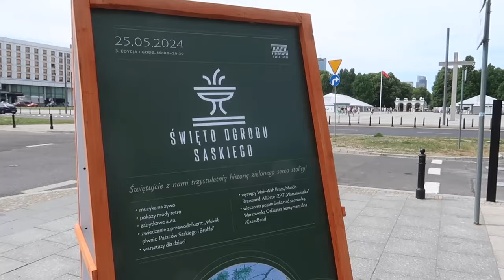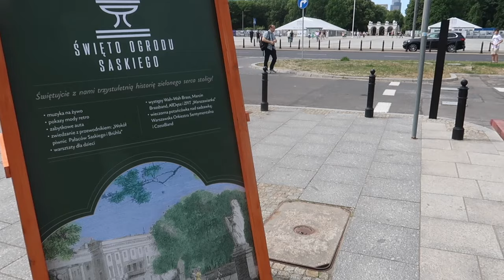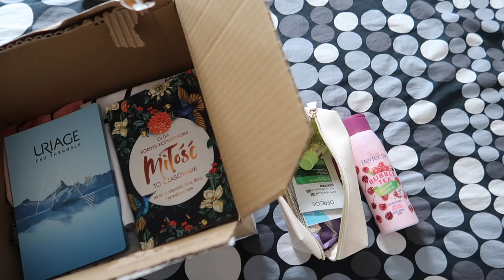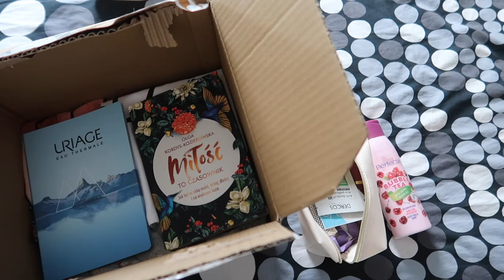CO TO BYŁY ZA CZASY 🧳👗 REFLEKSJE PO FILMIE O AMY...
‼️ Muzyka w filmie:
ES_Song: Love Extra
ES_Song: Ribbon